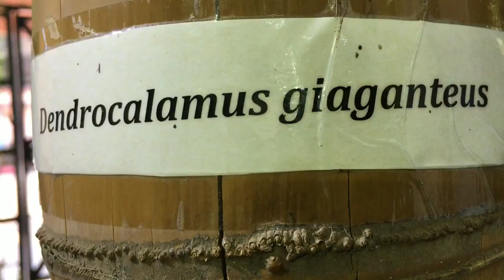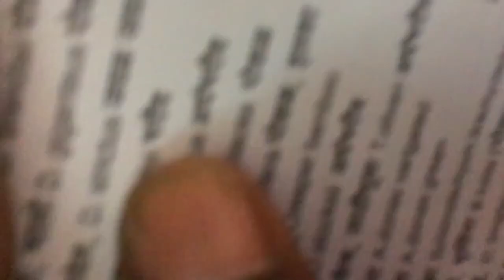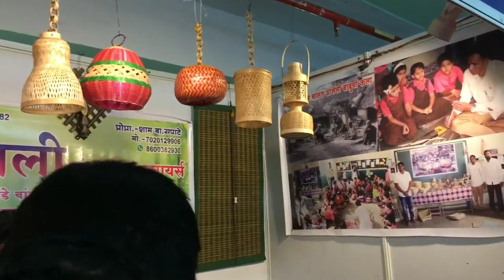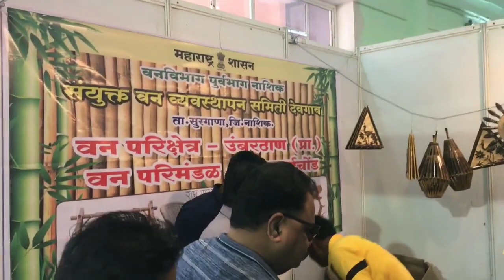World's best bambu furniture, plywood and hand arts !! Bambu Auction